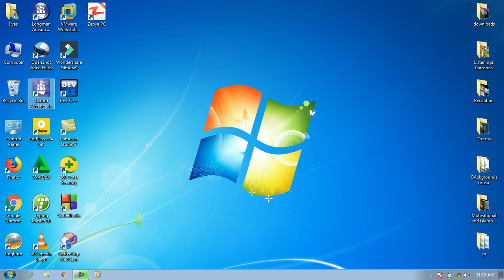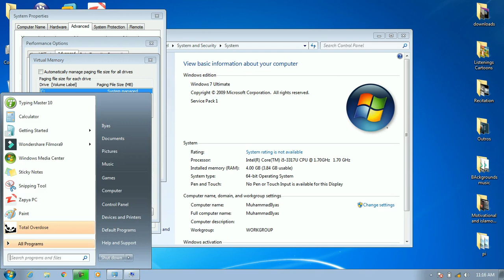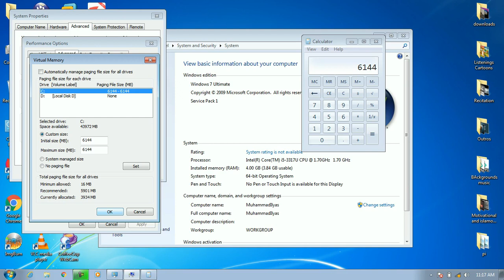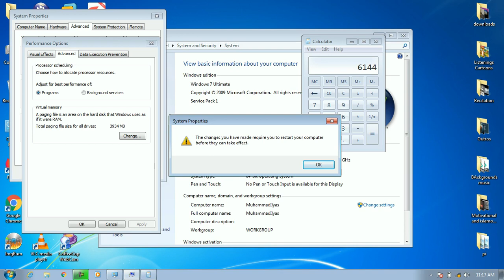How to double RAM speed ? څرنګه کولې شو د رېم سرعت ډېر کړو؟